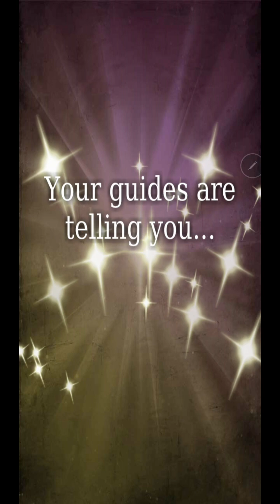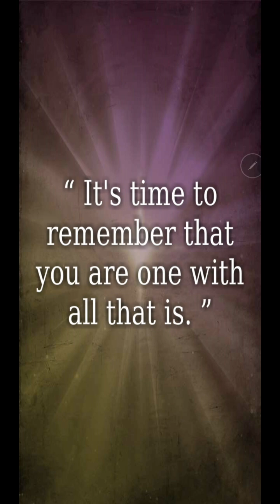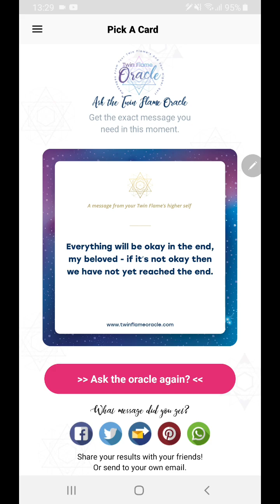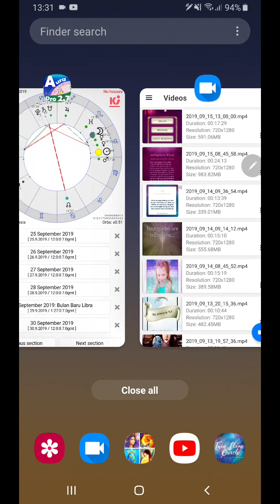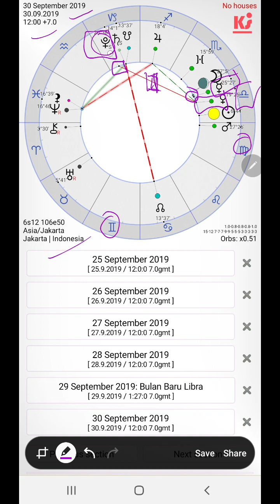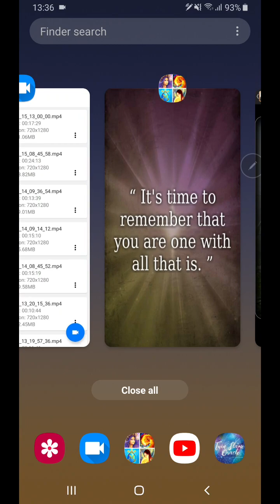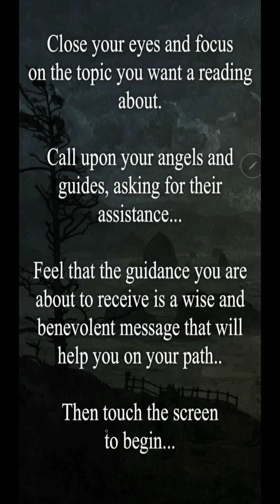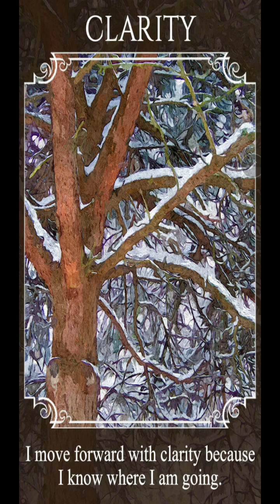30 September 2019. Pernah jadi bagian dari "keluarga". Ok kl kita beda. Jangan terpancing penolakan.